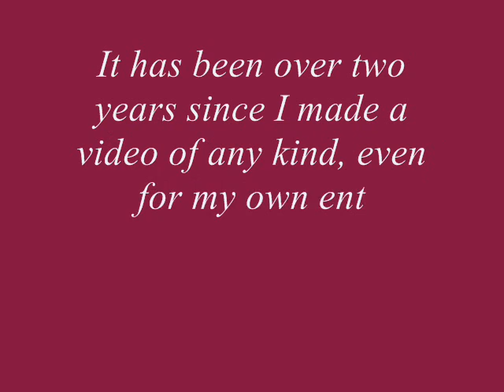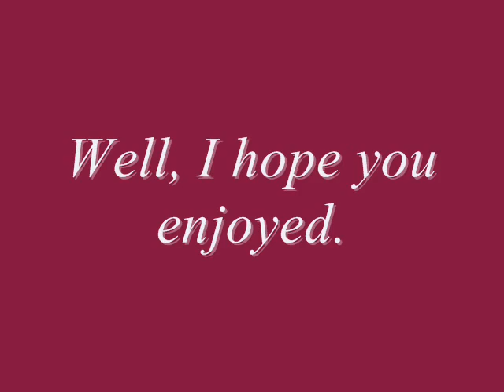Fist of the North Star Tribute - Sanitarium